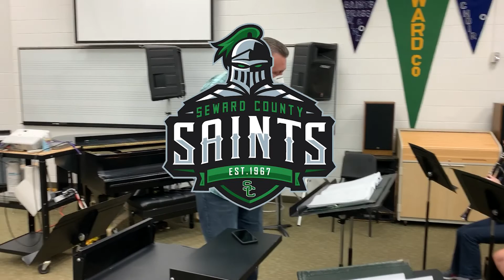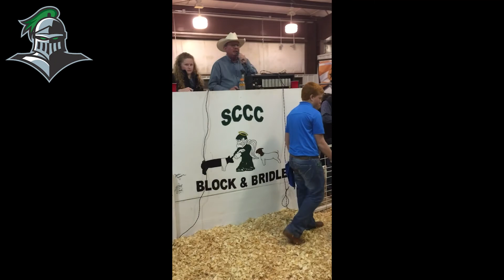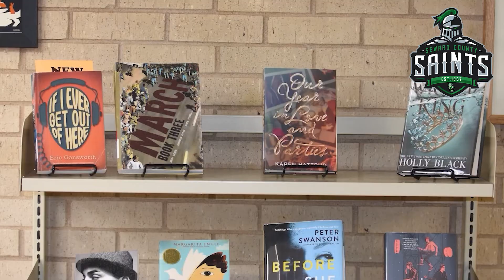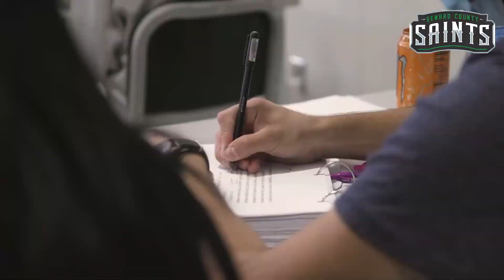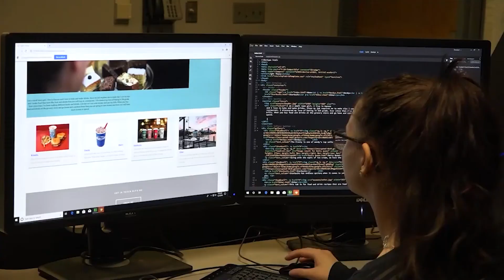SCCC - Promotional Video, Fall '22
Seward County Community College - Classes will begin shortly.  This is a promotional/hype real for students.  They will be able to see some of the amazing and fun events and activities we have on campus throughout the year.